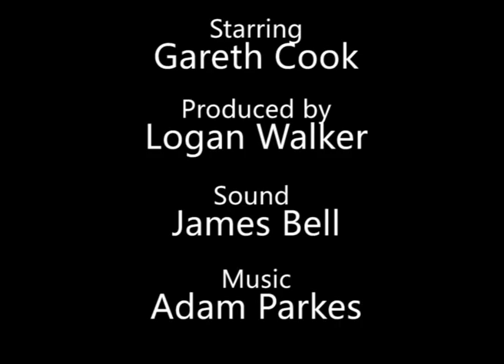Just the right words advert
A short advert for Oxfordshire-based creative communications consultancy Just the right words